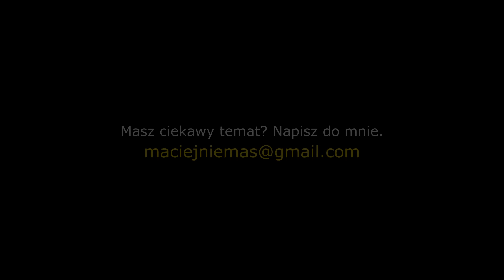"O miłości się nie mówi, miłość się czuje..."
Ten film dedykuję rodzicom, którzy poświęcają siebie dla chorych lub niepełnosprawnych dzieci.

Zdecydowanie polecam.